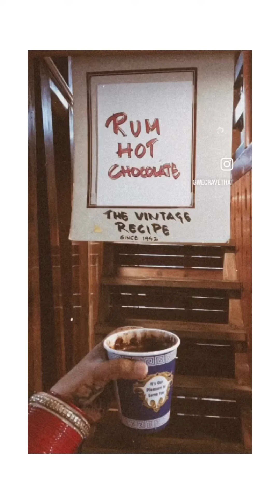Vacation in Shimla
A lovely vacation to the hills in the most beautiful boutiquehotel in himachal